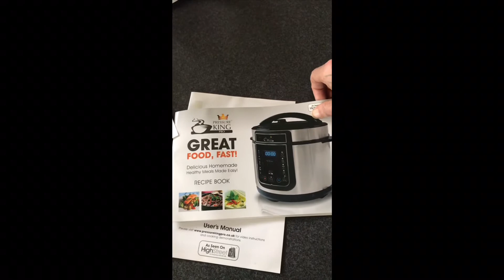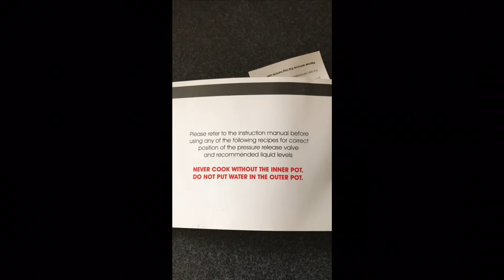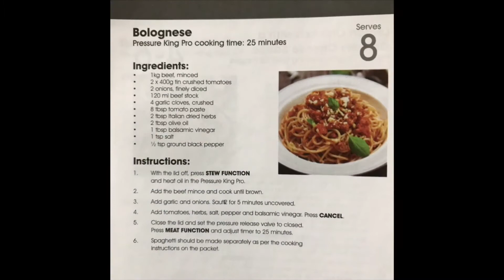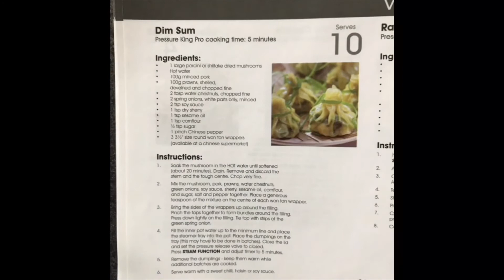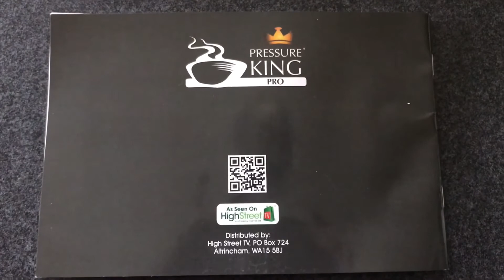Pressure King Pro - Entire Recipe Book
Every single recipe from the Pressure King Pro recipe book at your fingertips! Very easy to follow recipes.Get the most fun and enjoyment out of your pressure cooking, right here!

Recipes are as follows;
* Beef and Guinness Stew
* Mediterranean Fish Stew
* Classic Lamb Stew
* Pork Cheek and Chorizio Stew with peas and potatoes
* Stew and Dumplings
* Chinese Pork Belly
* Chicken Chasseur
* Beef Bourguignon
* Sausage Casserole
* Italian Lamb Stifado
* Lamb Meatball Tagine
* Gammon Joint
* Mediterranean Chicken
* Sticky Ribs
* Ham Hock
* Classic Bangers and Mash
* Pulled Pork
* Beef Joint
* Braised Lamb Shanks
* Whole Chicken
* Chicken Tikka Masala
* Thai Green Curry
* Rogan Josh Lamb Curry
* Chilli Con Carne
* Beef Stroganoff
*Lemon Chicken with a Creamy Cheese Sauce
* Bolognese
* Chinese Style Sea Bass with Cabbage
* Mediterranean Salmon
*Steamed Mediterranean Style Fish
* Steamed Salmon with Mushrooms and Leeks
* Quick Lentil Soup
*Chicken Noodle Soup
* French Onion Soup
*Carrot & Coriander Soup
* Risotto
* Barley Risotto with Chicken and Mushrooms
* Chicken and Chorizo Paella
* Seafood Paella
* Lasagne
* Pasta Carbonara
*Macaroni Cheese
* Dim Sum
* Ratatouille
* Lemoned Broccoli
* Spiced Poached Pears
* Rice Pudding
* Lemon Cheesecake
* Porridge
* Apple and Mango Chutney
Thank you Drew & Cole for allowing me to post this video content  :-)
Enjoy Guys! x

The Pressure King Pro on Amazon please

YouTube will then let you know when I release a brand new video! 😁

Please also (if you’d like one of course) add a note along with your beverage donation with your address details and I’ll send you a couple of my KDG stickers as a huge thank you for supporting my little channel journey! No sign up or account is needed -

Find me over on Instagram -

My Camera
My lighting
My Microphone
My Tripod

Thank you so so much for supporting my channel my lovelies! xx

Come and visit me on Instagram here! -

If you own rights to any of the images or videos and do not wish them to appear on this site, please contact and they will be removed Immediately with no hesitation.